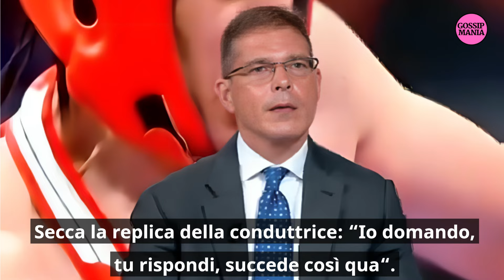Capezzone, rissa in tv con Scampini sul caso imane Khelif: gelo in studio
👉 Ottieni 30 giorni di Amazon Prime Gratis